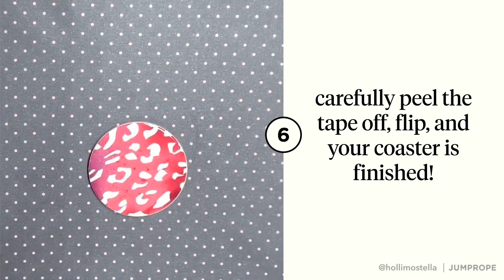The Perfect Cricut Infusible Ink Coaster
Craft with me live every week, get access to hundreds of my hand drawn svgs, glitter discounts and more at:

+Felicia Ann Thompson: Facebook.com/hellosweetiemakes
+April Sabo

xoxo
Holli